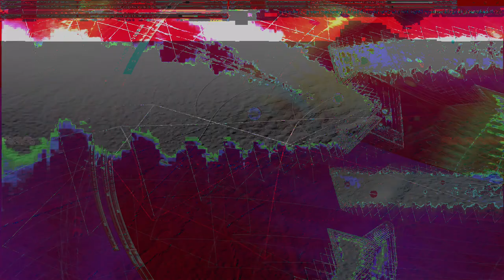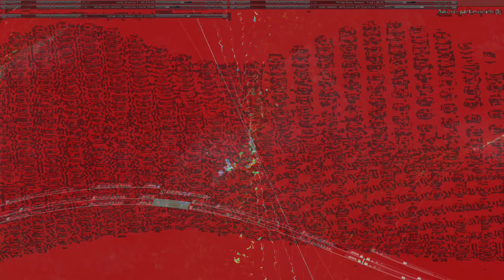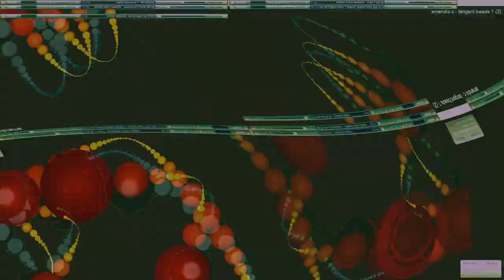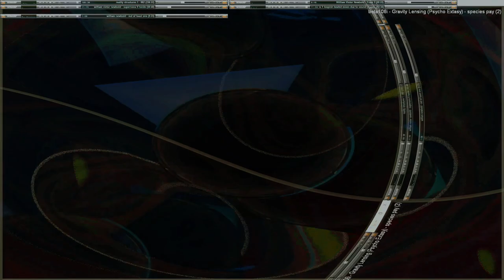Movie 24 10 02 03h22m46s series Z part two time puppets